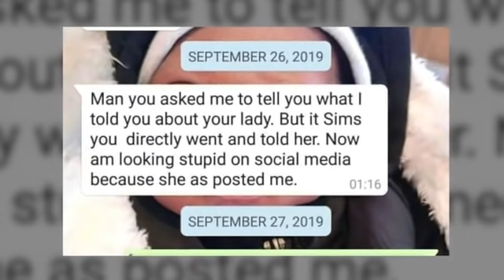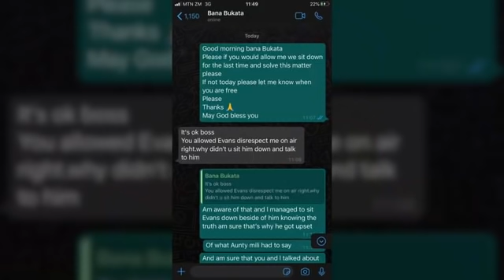Yo Maps' Full Interview about Mwizukanji & Him